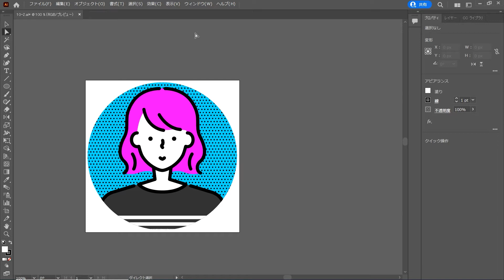Web用のデータを書き出そう（Illustrator よくばり入門）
［Web用に保存］では、WebサイトやSNSなどでの利用に適した画像として保存できます。画質や用途に応じて保存形式を選択できるほか、画像サイズを指定した保存も可能です。